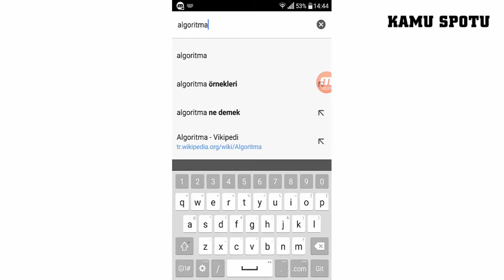Mobil cihazların öğrenme amaçlı kullanılması